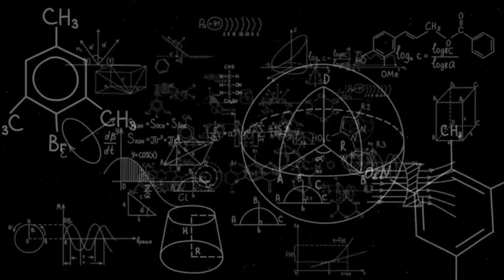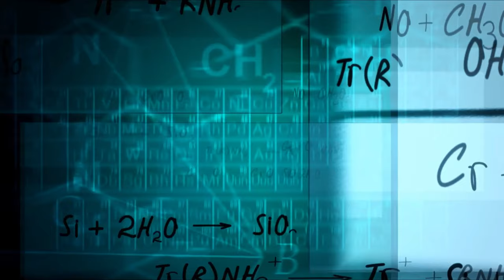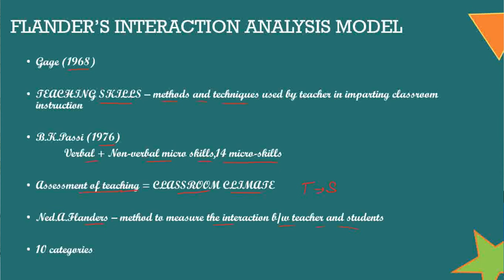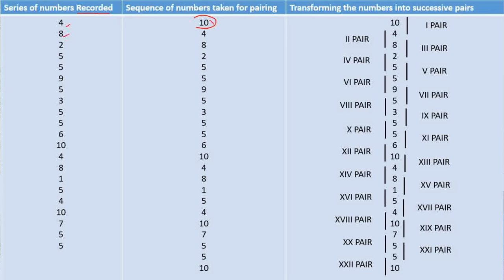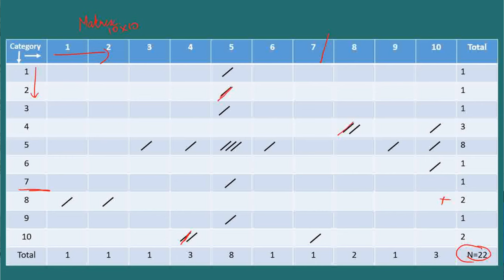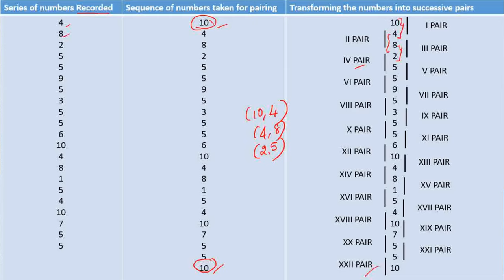B.Ed - 1st Semester - FLANDER's Interaction Analysis Model